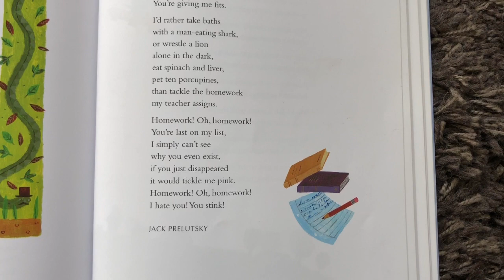Homework! Oh, Homework! 3 O'Clock Read